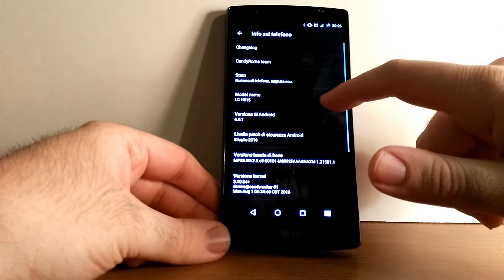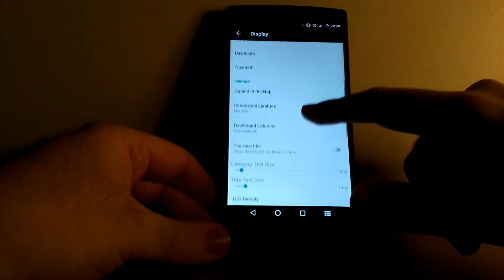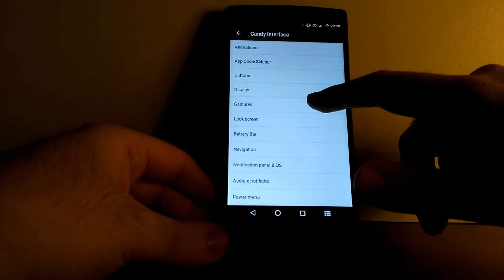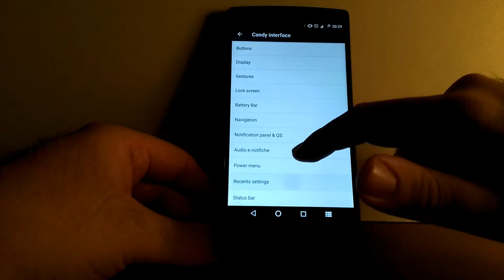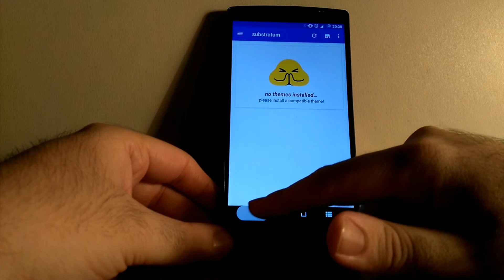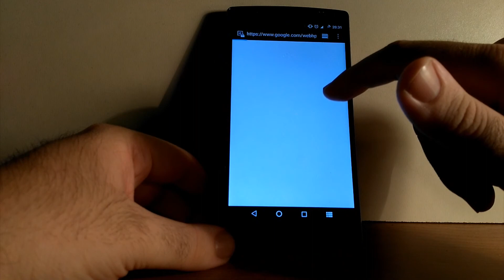CandySIX MM su LG G4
La CandySIX è una AOSP molto fluida e personalizzabile, vediamo come se la cava su LG G4:
Video il lunedì e il giovedì ore 14:00 !